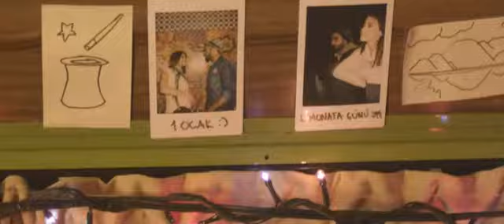Gökhan - Türkmen - Bitmesin